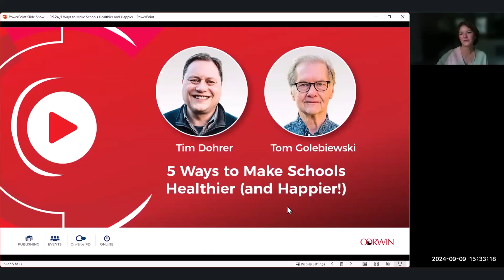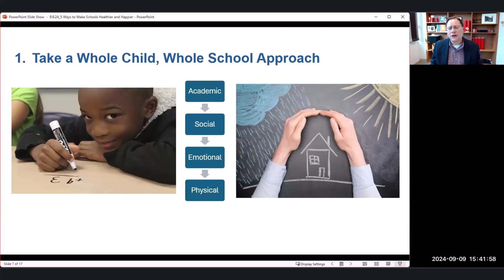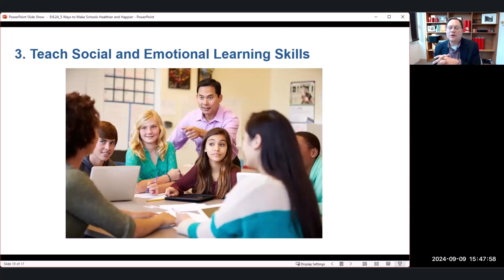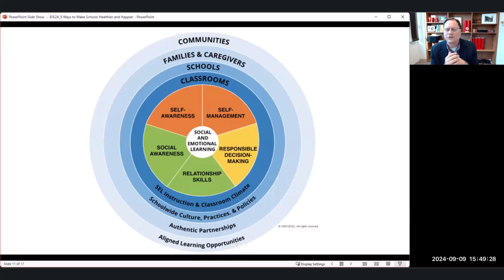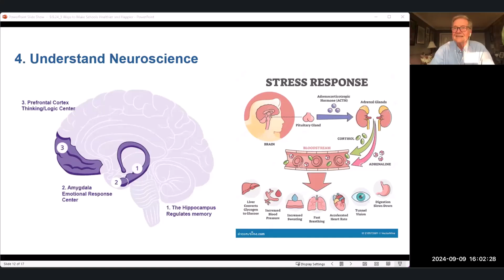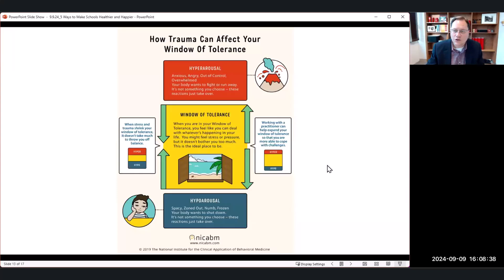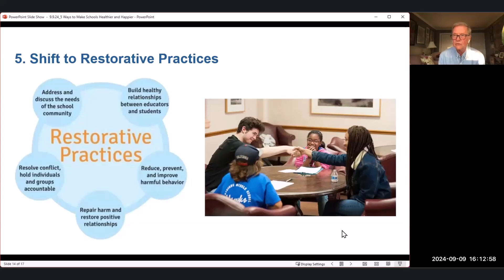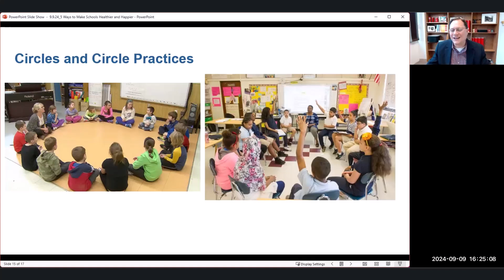5 Ways to Make Schools Healthier and Happier!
In this session, Tim Dohrer and Tom Golebiewski, experienced educators and authors of The Schools We Need Now, offer five changes schools can enact immediately to provide a healthier, more positive culture and climate.

Presented by Tim Dohrer and Tom Golebiewski